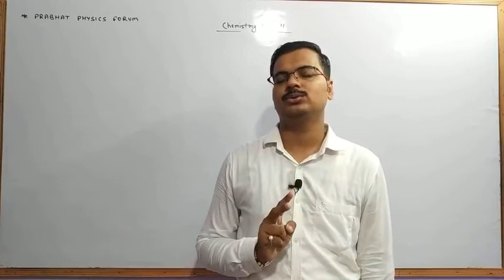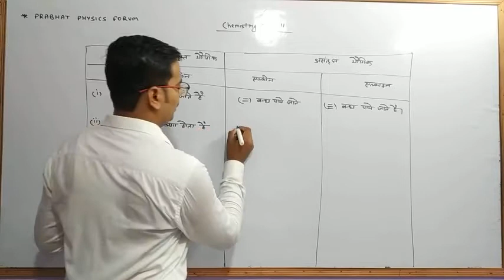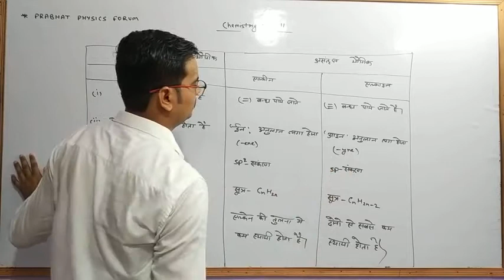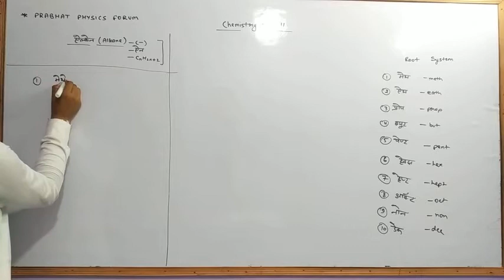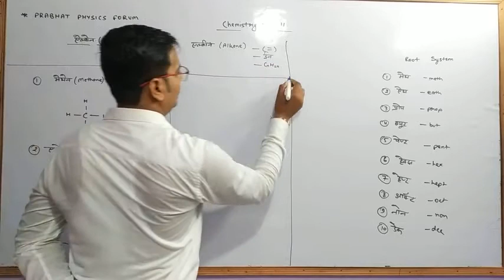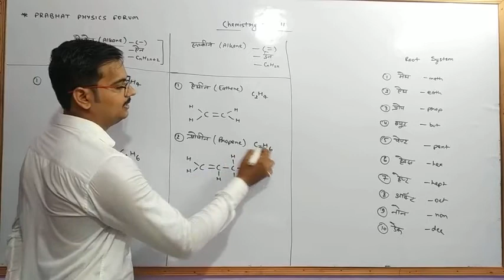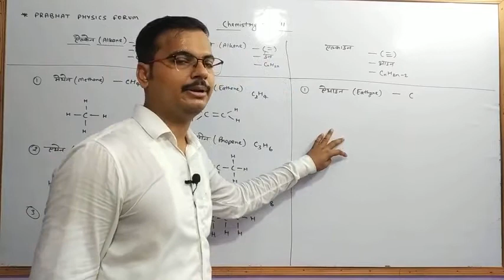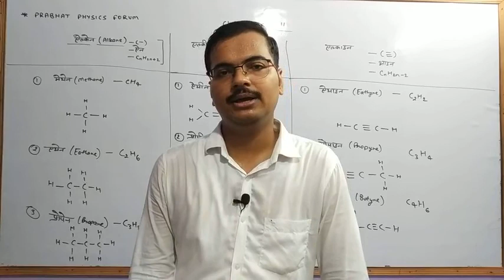संतृप्त और असंतृप्त हाइड्रोकार्बन Saturated and Unsaturated hydrocarbon Class 10&11#By Prabhat Sir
Dear student
Here we are study.
Difference between Alkane, alkene and alkyne
Root system
Saturated and unsaturated hydrocarbons
. Thnq🥰